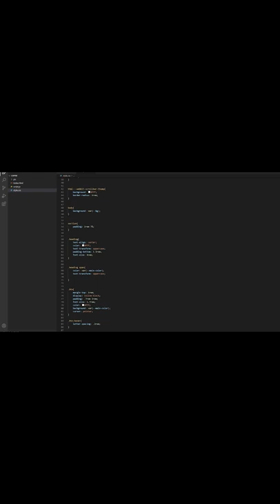coffee website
coffee website design,
coffee website using html and css,
coffee shop website php,
responsive coffee website,
coffee shop website wordpress,
coffeecup website builder,
simple coffee website,
buy me coffee website